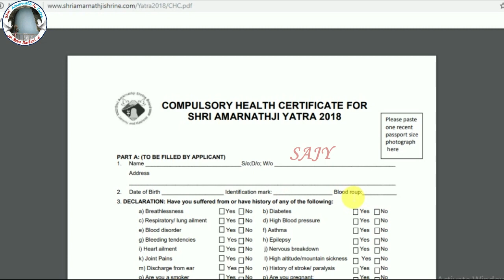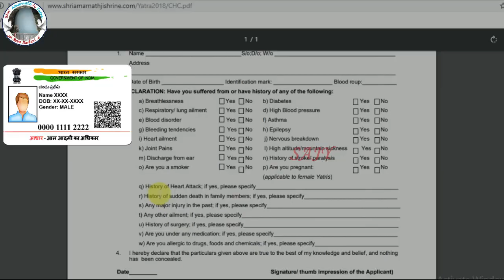Shri Amarnath Ji Yatra | मेडिकल के लिए कैसे करें पूरी तैयारी? ||Important Documents for Medical